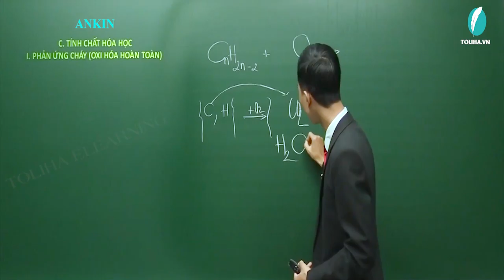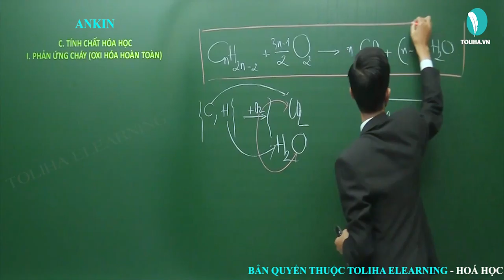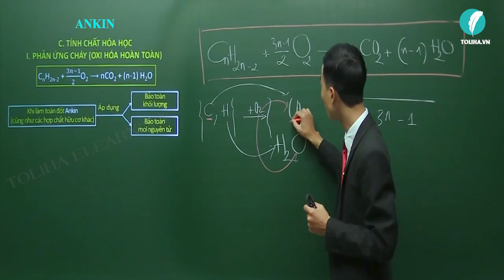Ankin - Hiđrocacbon không no - Hóa hữu cơ lớp 11 LT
Bài: Ankin - Hiđrocacbon không no - Hóa hữu cơ lớp 11  VD
Nội dung bài học:
I. Công thức tổng quát
II. Công thức cấu tạo
III. Danh pháp

B. TÍCH CHẤT VẬT LÝ

I. PHẢN ỨNG ĐỐT CHÁY
II. PHẢN ỨNG CỘNG (HIĐRO)
II. PHẢN ỨNG CỘNG (BROM)
II. PHẢN ỨNG CỘNG (HX; CỘNG NƯỚC)
II. PHẢN ỨNG CỘNG (ANCOL TẠO ETE KHÔNG NO - AXIT HỮU CƠ TẠO ESTE KHÔNG NO)
III. PHẢN ỨNG KMNO4
IV. TÁC DỤNG VỚI AGNO3/NH3
V. PHẢN ỨNG ĐẶC BIỆT

D. ĐIỀU CHẾ - ỨNG DỤNG
I. Điều chế
II. Ứng dụng

- Quan điểm giảng dạy: Thầy tận tâm - Trò tiến bộ.